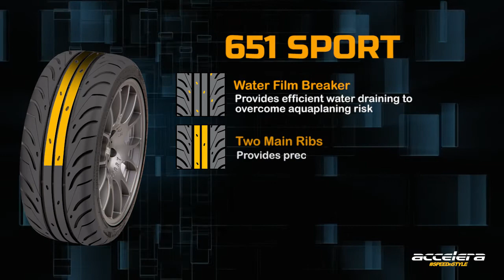651 SPORT - Semi Slick / Racing Tyre Street Legal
Ban 651 Sport adalah ban dengan tipe semi slick yang memiliki grip cukup kuat dengan desain yang sporty tapi tetap bisa digunakan untuk kegiatan sehari hari. Accelera 651 Sport juga selain memiliki banyak variasi ukuran, juga memiliki variasi Treadwear, yaitu TW100 dan TW200